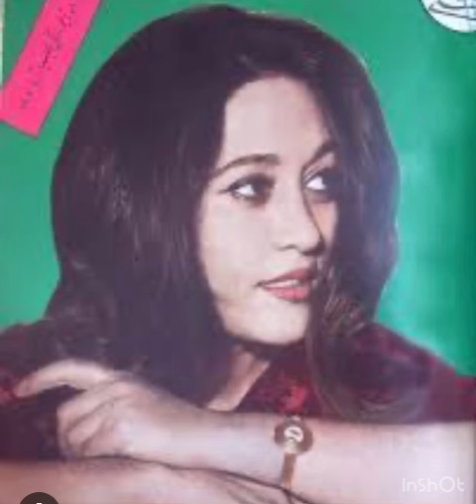ميگذرم تنها، بانو مرضيه، آهنگ : مهندس همايون خرم در بيات اصفهان، ترانه سرا: بيژن ترقي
میگذرم تنها از میان گلها
گه به گلستانها گه به کوه و صحرا
تازه گلی سر راهم
گیرد و با من گوید
محرم راز تو کو
خار رهی به تمنا
دامن من بگرفته
کان گل ناز تو کو
دامن من بگرفته
راز عشق مرا گل در گوش صبا
گفت و غمم بفزود
آنگه در همه جا راز درد من و
قصه عشق تو بود
چون به حسن آسمانی از مهی برتر
شعله ی عشق من از گردون برآرد سر
در گلستان هم ز تنهایی روم من اگر